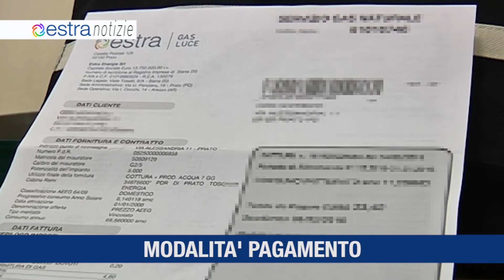ESTRA NOTIZIE novembre 2 2022